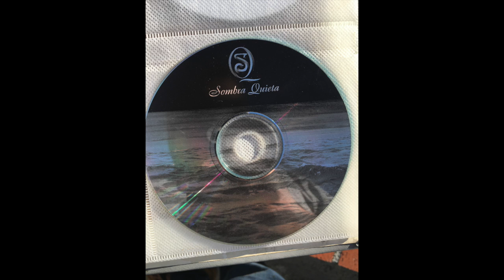Sombra Quieta CD 1998 - Sabor, Sabor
This video is about Sombra Quieta CD 1998 - Sabor, Sabor